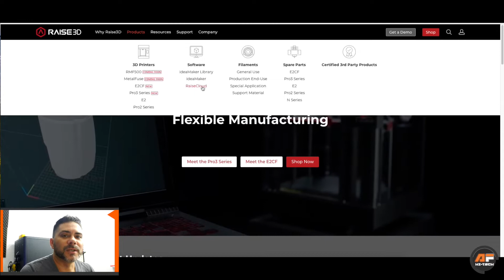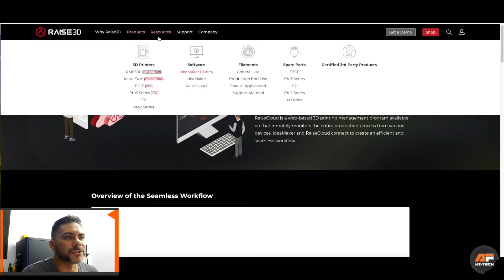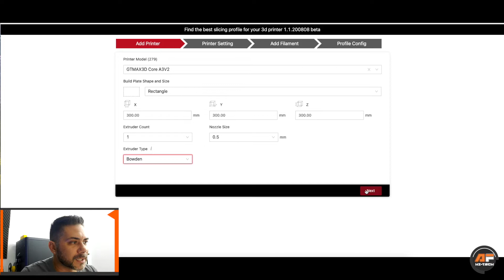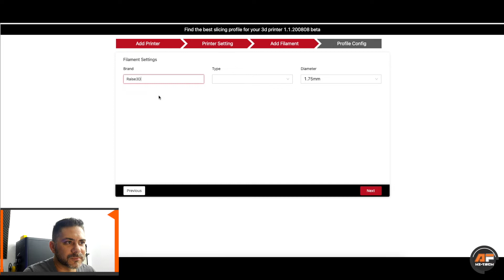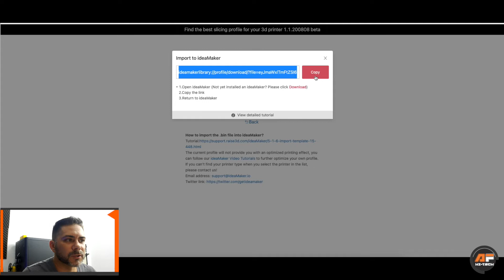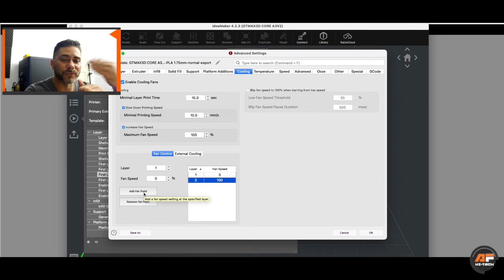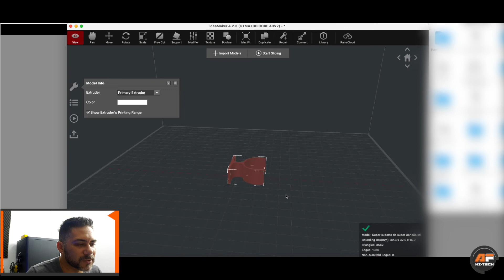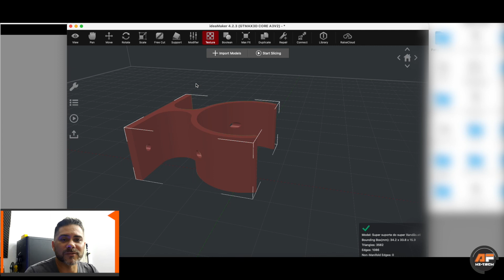Instalando e Configurando o Fatiador 3D IDEAMAKER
Neste vídeo vou mostrar como é fácil instalar o Fatiador 3D IdeaMaker e configurar sua impressora 3D.
No meu caso eu configurei a GTMAX3D Core A3V2, mas você pode configurar qualquer impressora nele bem facilmente.

Instagram do Canal: @agorafalaht

Site para baixar os profiles que eu criei, lembrando que eles são básicos vc mesmo pode alterar as configurações depois

Não se esqueçam de se inscrever do canal.